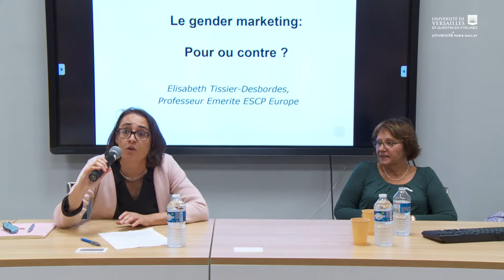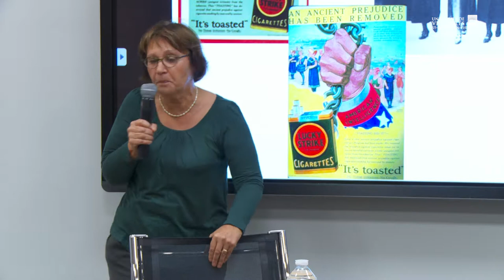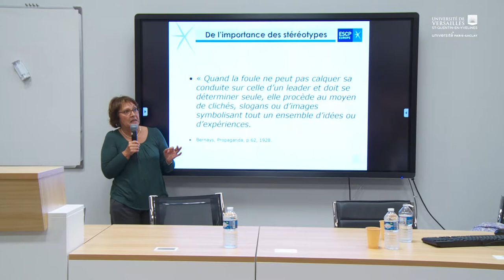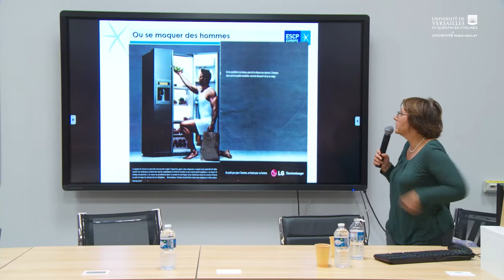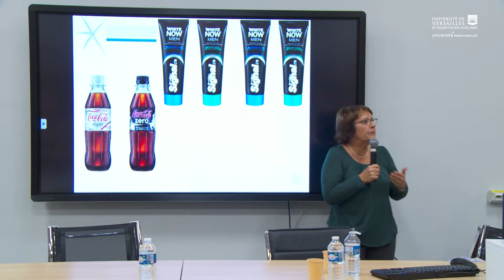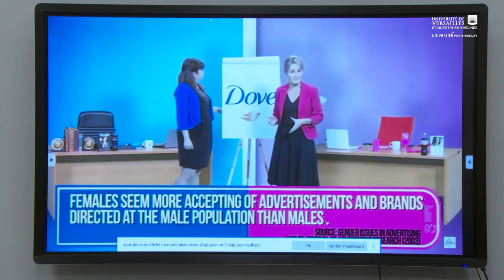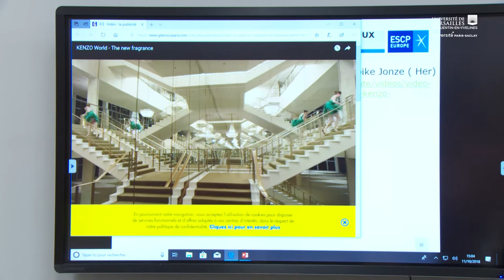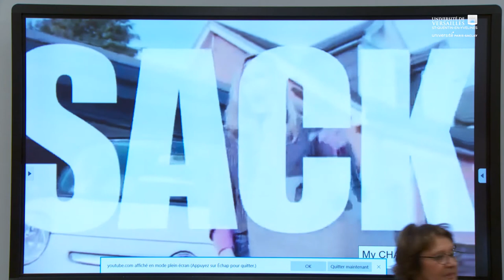Conférence sur le marketing genré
10e Rencontre du genre :
Le marketing genré : Enjeux éthiques et commerciaux.

Intégralité de la conférence filmée le 11 octobre 2018 à l'IUT de Rambouillet.

Quelques mots sur la conférence :

Elle a été donnée par une spécialiste de la question: Elisabeth Tissier-Desbordes.

Elisabeth Tissier-Desbordes est professeure émérite au département marketing du Campus Paris d'ESCP Europe. Diplômée de l'ESCP, elle a commencé sa carrière dans des agences de publicité, avant d’entreprendre un Doctorat, qu’elle soutient à l’Université Paris IX Dauphine et à HEC, sur le thème des similarités de comportement d’achat entre les mères et leurs filles. Elle a enseigné à l’ESC Rouen puis à l’ESCP Europe où elle a créé le Mastère Spécialisé Marketing et Communication, avant d’être élue Doyenne Associée à la Recherche, puis coordinatrice du département marketing.

Ses travaux portent sur l’étude du comportement du consommateur et la communication. Elle s’est notamment intéressée au genre et à l’utilisation des tabous dans la publicité, dont la nudité, au gender marketing qui part du principe que les hommes et les femmes ont des comportements différents tout en ayant les uns, les unes et les autres une part de féminité et de masculinité, et à son regain sous l’effet de la saturation des marchés.

Sa conférence a été l’occasion de découvrir la complexité d’une approche marketing dont on ne peut dire clairement si elle vise à construire ou à déconstruire les stéréotypes de sexe puisqu’elle mélange des codes sans nécessairement les remettre en question. Cette conférence a été suivie d’un débat autour de ce qui prime dans les choix des stratégies marketing entre la finalité économique de progression des ventes et la responsabilité sociétale des entreprises qui, par leurs produits et leurs communications, contribuent à façonner les rapports sociaux de sexe.